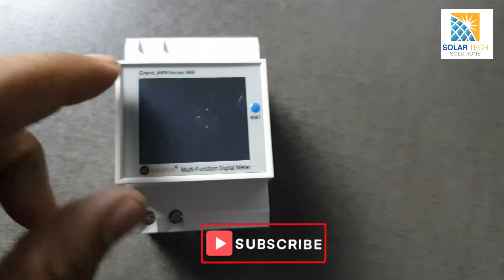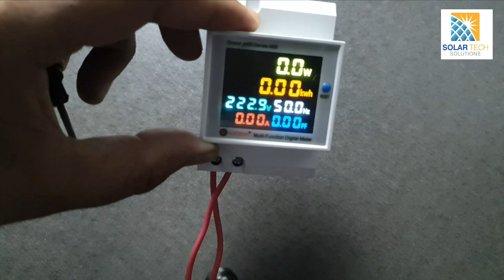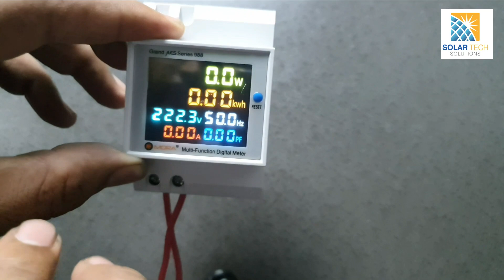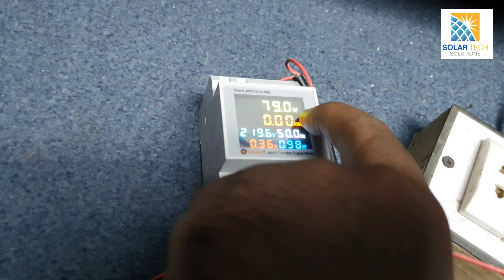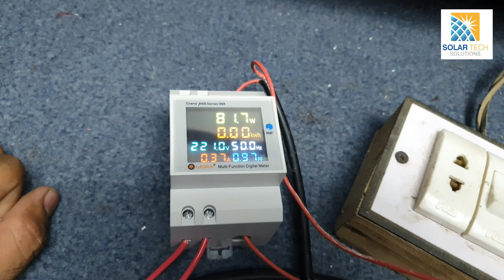6 IN 1 Smart AC Digital Voltmeter Ammeter Power KWH Meter Watt Meter Review In Urdu/Hindi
6 IN 1 Smart AC Digital Voltmeter Ammeter Power KWH Meter Watt Meter Review In Urdu/Hindi
Are you tired of using multiple devices to measure different electrical parameters? Say goodbye to the hassle, because we've got the perfect solution for you! Introducing our revolutionary 6-in-1 Single Phase Energy Analyzer, equipped with cutting-edge technology to measure power, voltage, ampere, frequency, current, and power factor, all in one compact device!

⚙️ Key Features ⚙️

📊 Power Measurement: Accurately monitor power consumption to optimize energy usage and reduce costs. Whether you're analyzing home appliances, office equipment, or industrial machinery, this analyzer has got you covered!

📐 Voltage & Ampere Measurement: Stay informed about the voltage and ampere levels in your electrical system to ensure a stable and efficient power supply. Keep your sensitive devices safe from voltage fluctuations.

🔄 Frequency Monitoring: Uncover the frequency variations in your electrical network, ensuring that your devices run smoothly and efficiently at the intended frequency.

🔌 Current Measurement: Monitor the current flow through your circuits to detect irregularities and prevent potential hazards.

💡 Power Factor Analysis: Understand the power factor of your electrical system to enhance its efficiency and reduce wasted energy. Improve power factor correction with the valuable insights provided by our analyzer.

Unit Consumption: It can help to calculate the exact units used by consumer

If You Want To Buy Electronics Item Online In Pakistan Please Visit Our Official FacebookPage: